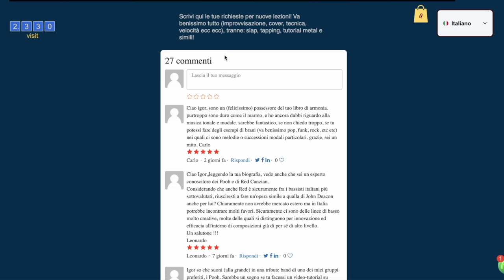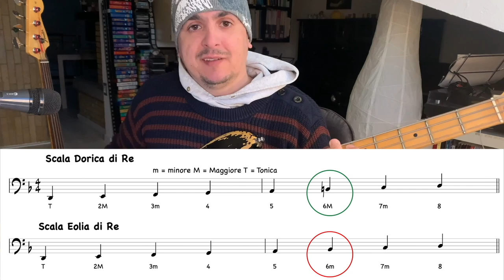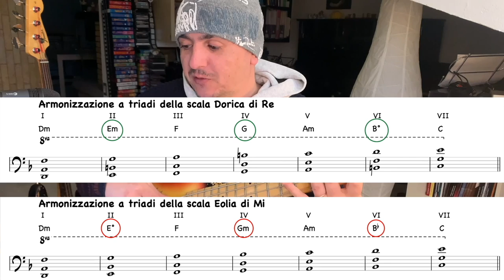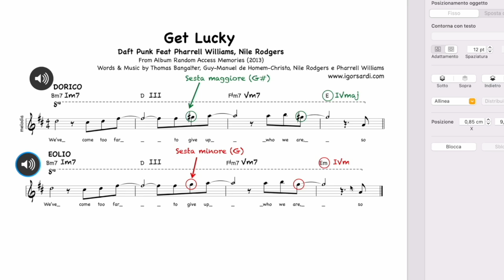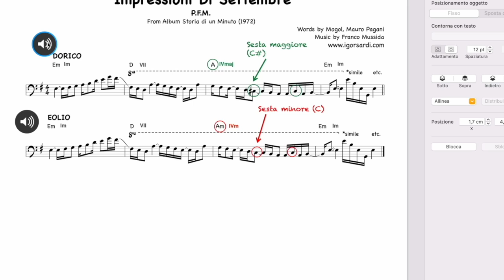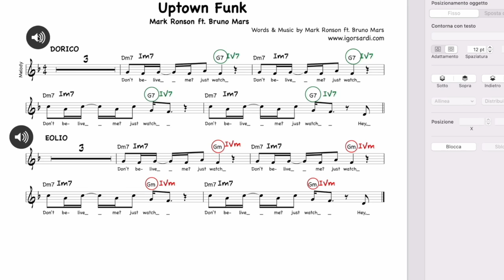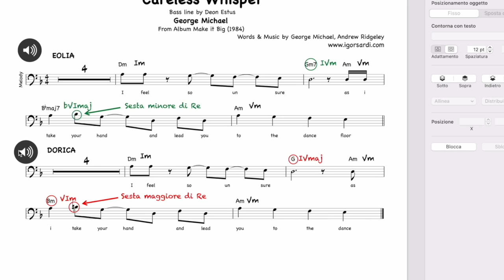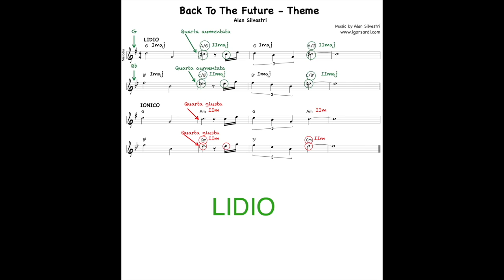Capire modi e scale modali con esempi di vario genere (Parte 1, Dorico e Eolio) - Lezione basso 153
09:56 - Esempi di brani che utilizzano elementi Dorici confrontati con li stessi se fossero stati scritti in Eolio
27:32 - Esempio tipico di sonorità Lidia
32:05 - Improvvisazione su un loop in Dm, dove utilizzo prima la scala Eolia di Re, poi quella Dorica di Re, e infine le mischio.
Tutti i miei libri didattici, disponibili su in vari formati
- 100 Funk groove per basso
- 500 esercizi per basso elettrico
- Professione Bassista
- Queen: 185 trascrizioni di basso
- Jaco Pastorius: Oltre 70 Transcrizioni di basso
- Flea: 60 Trascrizioni di basso
- Red Canzian (Pooh): Oltre 40 Trascrizioni di basso
in various formats
- 100 Funk grooves for bass
- 500 exercises for bass
- Queen: 185 bass transcriptions
- Jaco Pastorius: Over 70 bass transcriptions
- Flea: 60 bass transcriptions